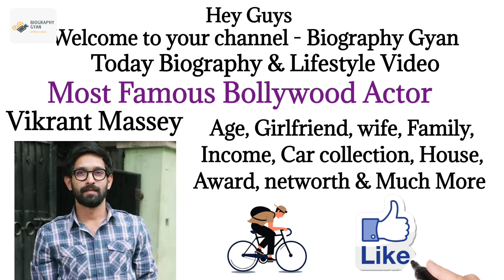Vikrant Massey Lifestyle 2023, Biography, age, Family, Networth, House, Car's, Wife, gf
HII guys,
In this video we can see about  Vikrant Massey biography and lifestyle video.

Related-
1. Vikrant Massey wife
2. Vikrant Massey girlfriend
3. Vikrant Massey family
4. Vikrant Massey age 2023
5. Vikrant Massey daughter name
6. Vikrant Massey net worth 2023
7. Vikrant Massey income
8. Vikrant Massey car collection
9. Vikrant Massey house
10. Vikrant Massey biography 2023
11. Vikrant Massey lifestyle 2023
12. Vikrant Massey lifestory
13. Vikrant Massey baby name
14. Vikrant Massey awards
15. Vikrant Massey cricket career